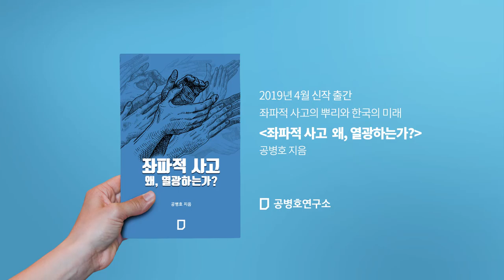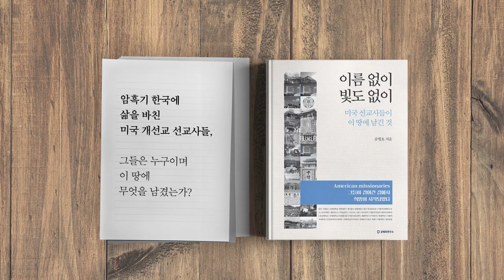왜, 자꾸 편가르기를 하는가? [공병호TV]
왜, 자꾸 편가르기를 하는가?